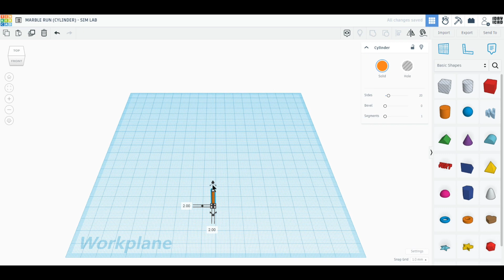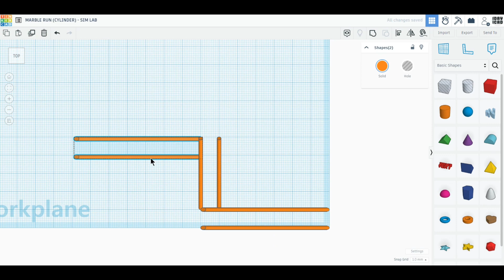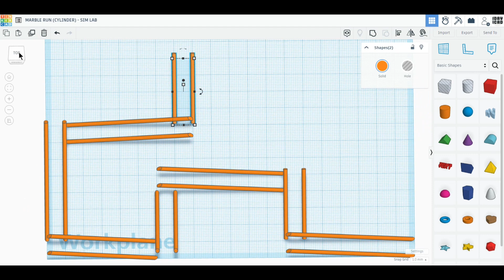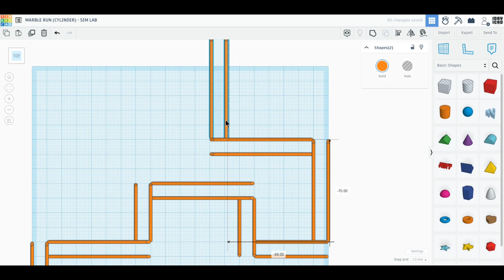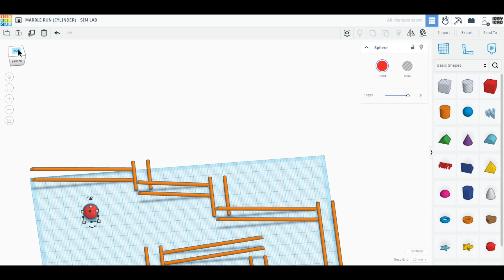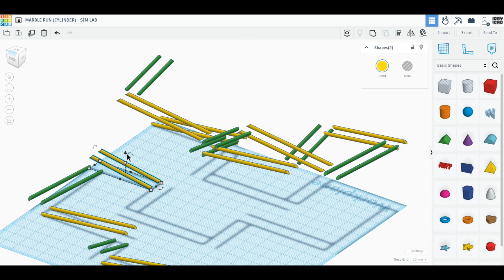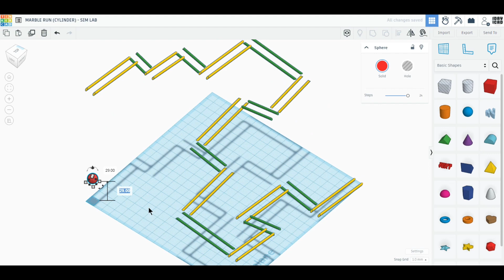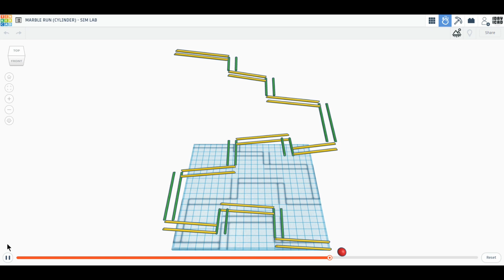[1DAY_1CAD] MARBLE RUN (CYLINDER) - SIM LAB (Tinkercad : Know-how / Style / Education)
[1DAY_1CAD] MARBLE RUN (CYLINDER) - SIM LAB
Tinkercad modeling

ㅡㅡㅡㅡㅡㅡㅡㅡㅡㅡㅡㅡㅡㅡㅡㅡㅡㅡㅡ
[원데이원캐드] 마블 런(실린더) - 심랩 모델링입니다.